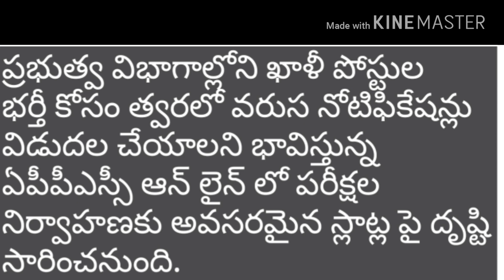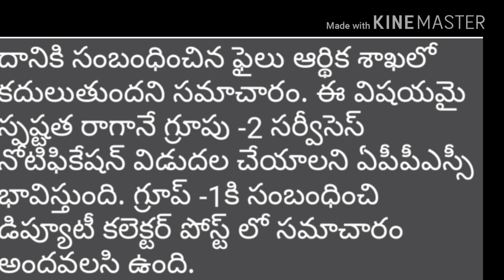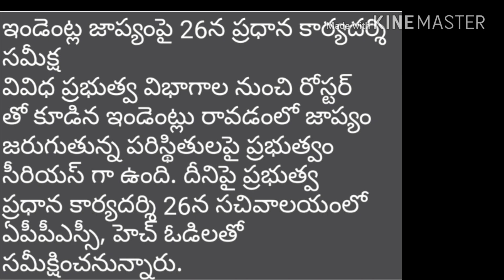APPSC latest news, APPSC news, APPSC group 1,2.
APPSC latest news